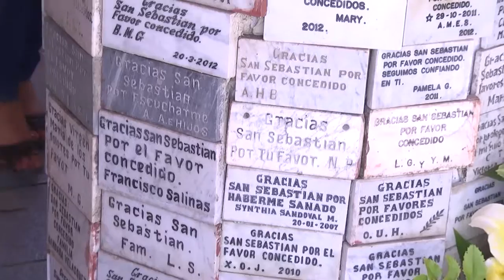Día de San Sebastián. Feligreses acudieron a santuarios - Ufrovisión